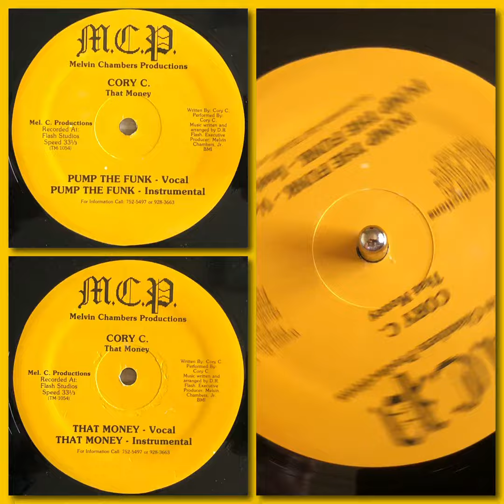Cory C - Pump The Funk (1989 Electro Rap * Inst Version)